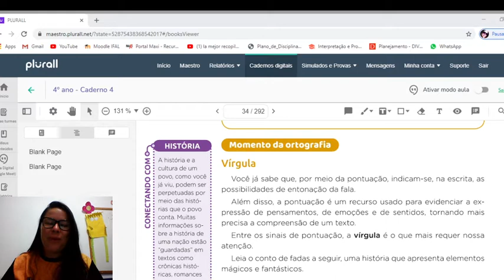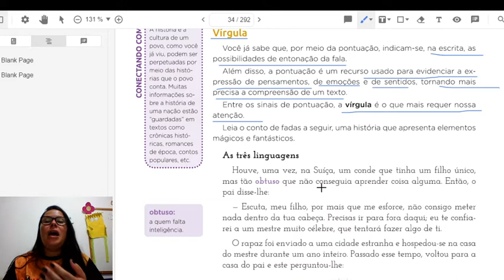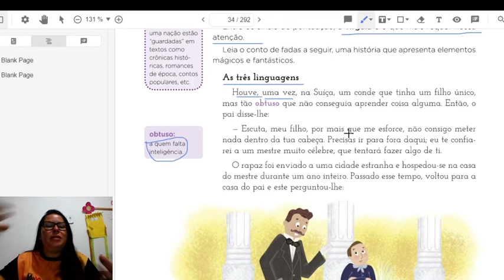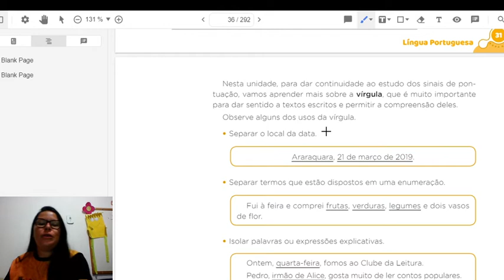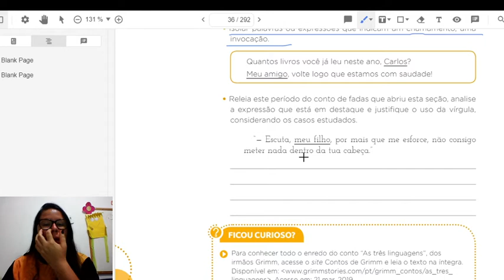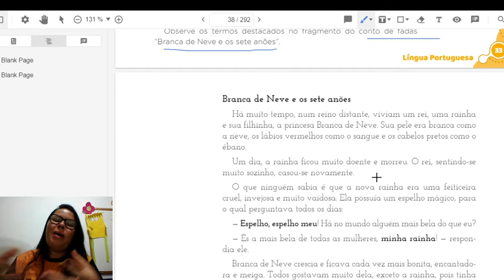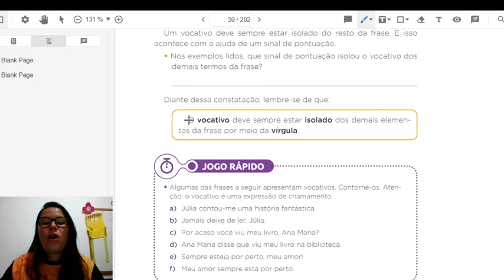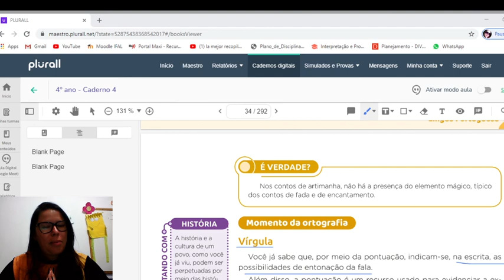Aula de Língua Portuguesa ( Uso da Vírgula e o Vocativo), Turma: 4º Ano, Profª: Camila.